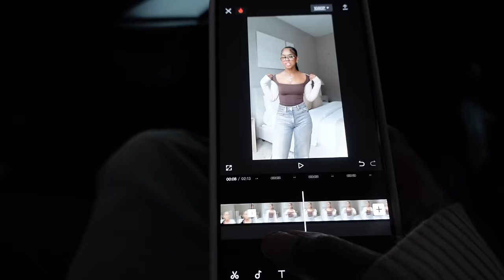Brand Events + NYC Trip + Shopping + MORE! | Weekend With Me Vlog!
Hey y'all! Thank you for almost 30k! and 100k on TikTok! The support means so much to me. I can't believe how amazing and motivating my community is! I hope God continues to bless all of you in unimaginable ways! I appreciate all your love and support, to have a community this amazing warms my heart so much. Here is a vlog from this weekend. I hope you enjoy and as always thank you for the support! I Love y'all!

Editing: Capcut